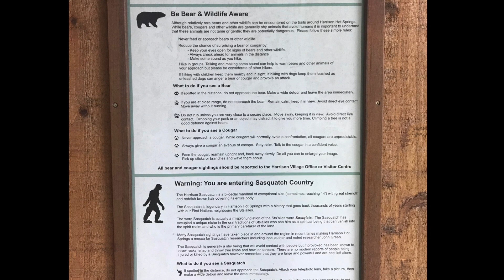Harrison Grind - Harrison Hot Springs - Hike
Harrison Grind - #16 on the list... Another day, another grind. This hike was pretty cool; I believe I was the first on the trail that day and the forest was spooky. The region is known for the Sasquatch encounters. It is a grind indeed but it's more enjoyable than the Grouse Grind.